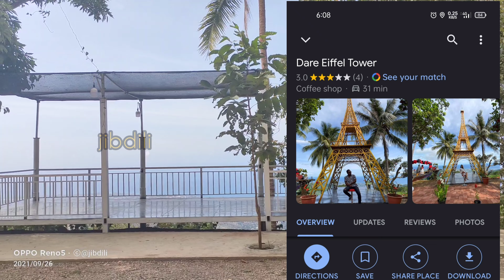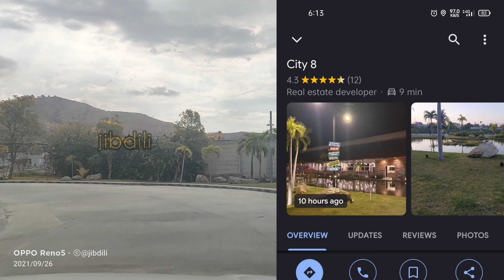TEMPAT WISATA DI DILI DI HARI MINGGU SELAIN PASIR PUTIH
Doa jibdili untuk kalian semua dimana saja berada, semoga selalu dalam lindungan Allah, banyak rejeki, makin sukses, panjang umur dan banyak rejekinya

Selain di pasir putih atau sepanjang pesisir pantai.. ada beberapa tempat di dili yang bagus untuk di jadikan wisata sesaat dari kepenatan kerjaan di pusat kota..

Konten ini sebenarnya hanya mau berbagi buat teman2 yang dulu lahir dan pernah tinggal disini, meskipun tidak banyak tapi jibdili hanya mau bersedekah untuk teman2 semua yang berada di luar Timor Leste...

tetap jaga kesehatan,, dan suksess selalu teman2